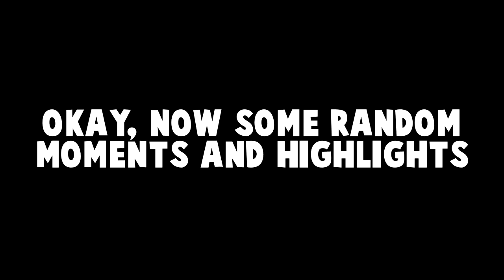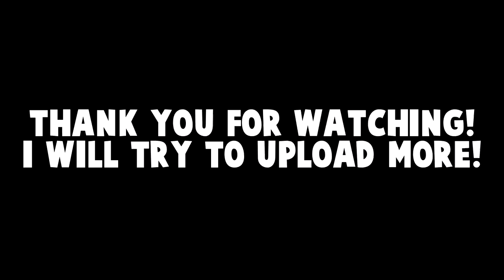TEAMMATE IS AIMHACKING!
Meer informatie over mij staat hieronder!
De uploaddagen:
Maandag, Woensdag, Vrijdag en Zaterdag om 16.00 (kan ook een stream zijn)

Ook stream ik soms op Twitch! Houd daarvoor mijn Instagram in de gaten! Daar geef ik alle updates over mijn YouTube kanaal.